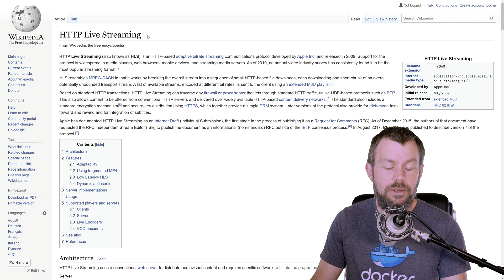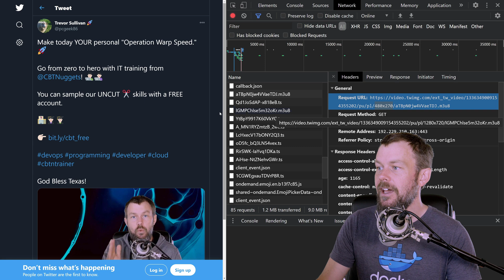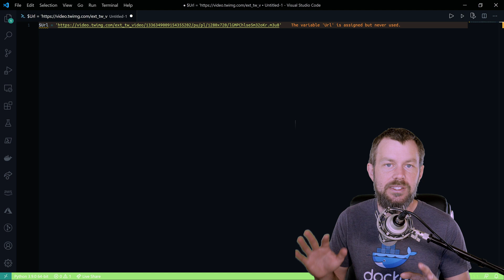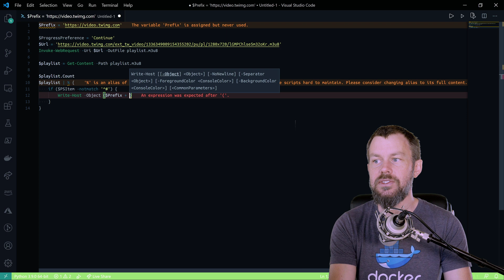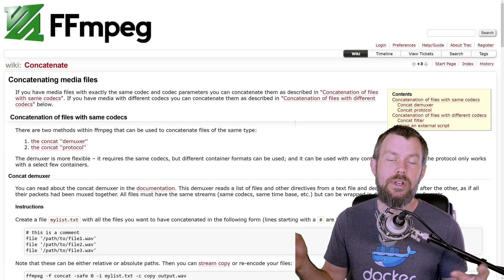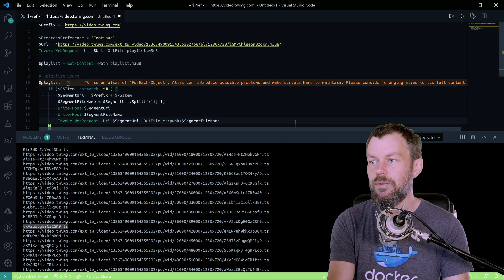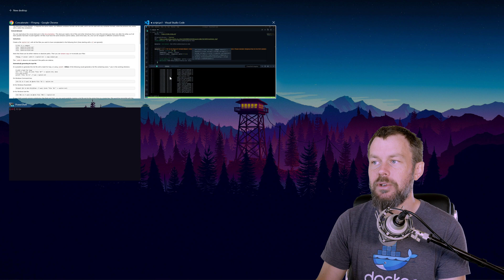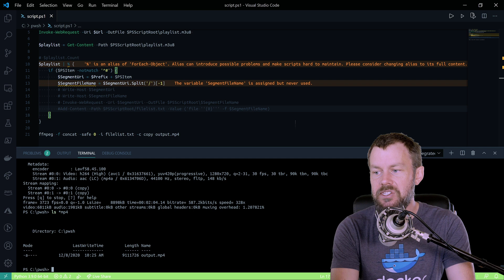Download HLS Streaming Video with PowerShell and FFMPEG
HTTP Live Streaming (HLS) is used to provide streaming videos on popular social media platforms, such as Twitter. One of the main benefits of HLS is that very large video files can be streamed as smaller, individual segments. You can use PowerShell to download the .m3u8 playlist files, and then examine those playlist files to find the individual .ts video segments.

Once you've downloaded the individual .ts segments, you can use FFMPEG to re-assemble the video segments into a single video file.

In this video, we'll use vanilla PowerShell, with no additional module dependencies, along with ffmpeg, to perform this task end-to-end. Hopefully by the end of this video, you have a better understanding of how HLS works, and how to use PowerShell to download files, read and construct new text files, and invoke ffmpeg with some additional arguments.